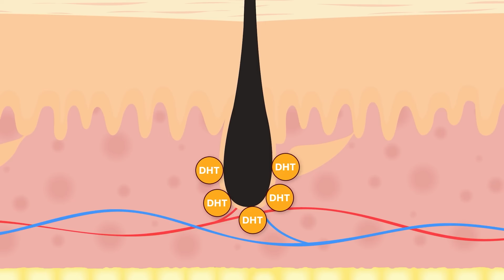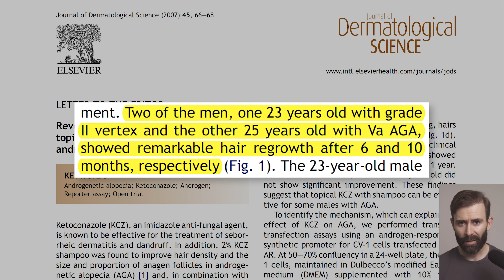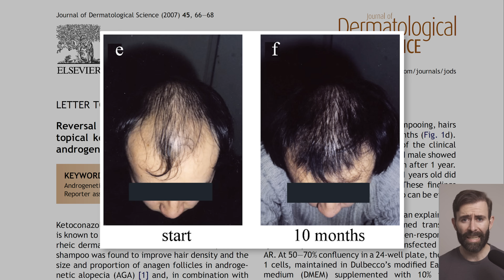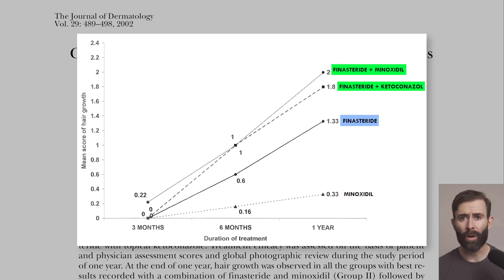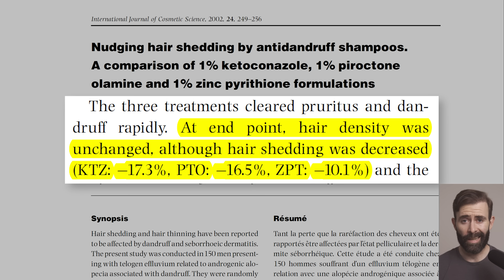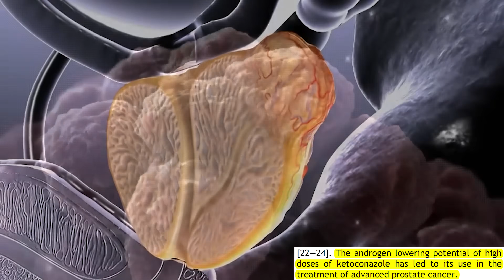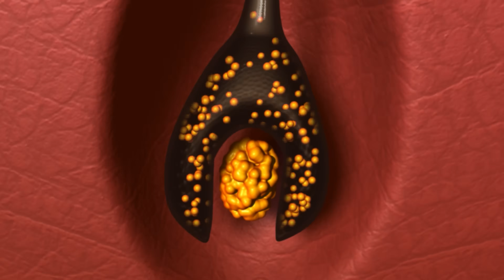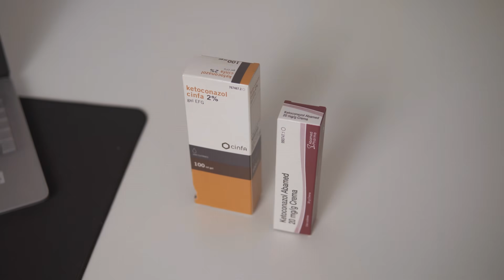El Poder De Ketoconazol Para Recuperar El Pelo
Si quieres saber si el uso de ketoconazol puede ser efectivo para tratar la alopecia androgenética y recuperar tu pelo, tienes que ver este vídeo.

Puedes comprar Nizoral, un champú de ketoconazol, aquí:
𝐀𝐦𝐚𝐳𝐨𝐧 (EEUU) (ketoconazol 1%)

𝗖𝗼𝗻𝘁𝗲𝗻𝗶𝗱𝗼
0:00​​​​​​​ - Intro
0:54 - Cómo detener la alopecia
1:23 - La ciencia sobre ketoconazol
2:22 - Evoluciones de pacientes
7:08 - Mecanismo de actuación de ketoconazol
9:57 - Cómo usar ketoconazol
11:21 - Lo que debes saber